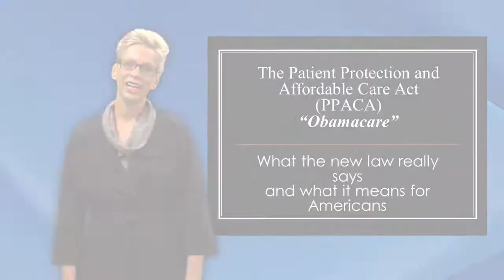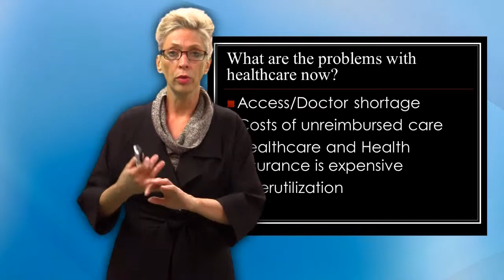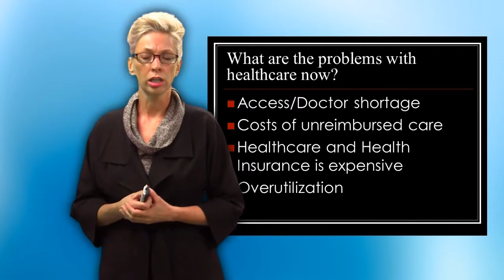Colorado Tea Party Patriots - Sample 1